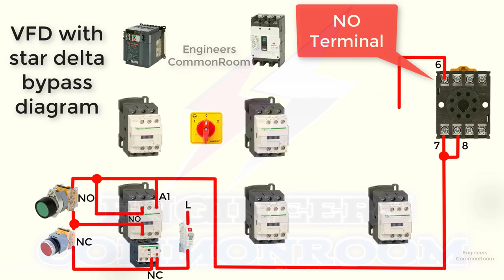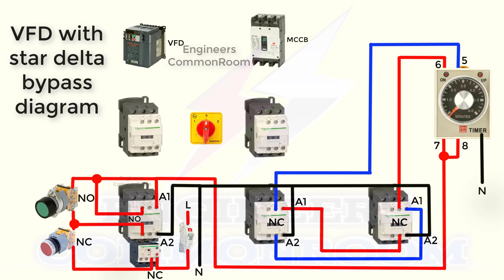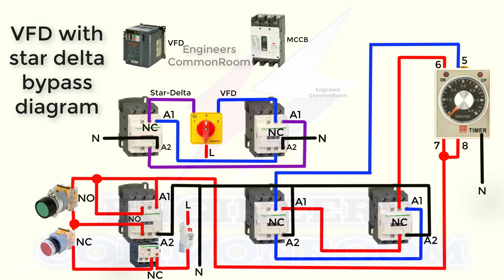VFD with star delta bypass control diagram | Engineers CommonRoom ।Electrical Circuit Diagram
VFD with star delta bypass control diagram | Engineers CommonRoom
vfd bypass circuit,vfd bypass star delta starter,vfd bypass star delta control wiring,vfd bypass star delta power wiring,Mitsubishi vfd control wiring.

Electrical Engineering
star delta p,star delta conection,
star delata starter control circuit bangla,
star delta explained bangla,
star delta conection for 3 phase induction motor,
dol connection bangla,
dol connection,
amit paul,
amit kumar pail,
eee lover,
the eee lover,
3 phase motor starter,
dol starter,
dol starter connection in bangla,
dol starter connection,
full connection of dol starter,
how to make a dol starter,
learning Engineering bangla.